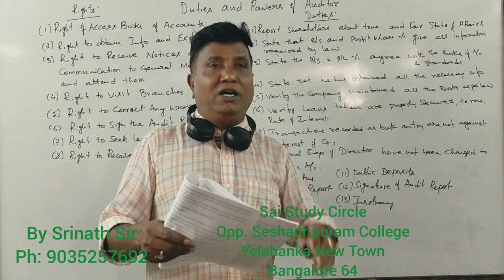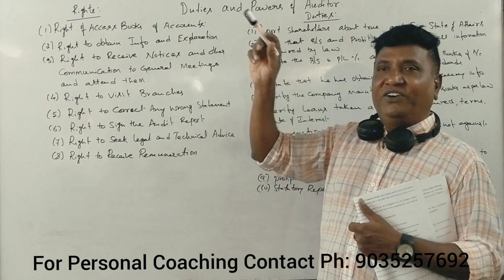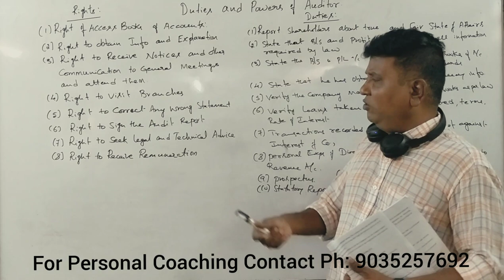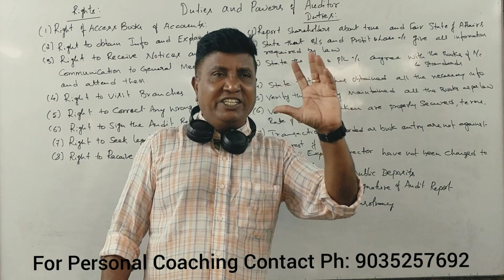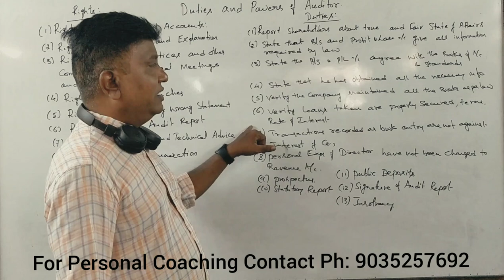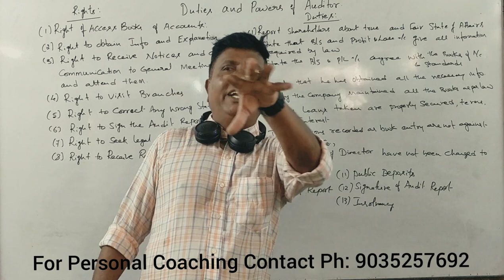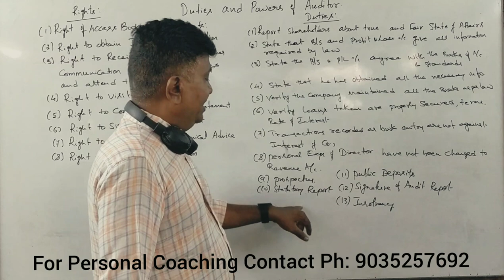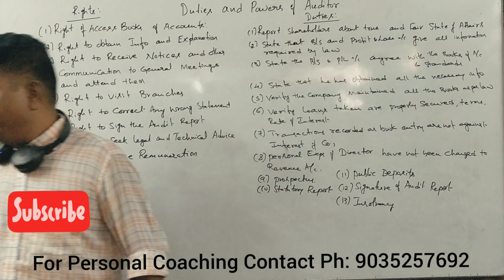Auditing - P.P.A - Duties and Powers of Company Auditor For B.Com 6th Semester BY SRINATH SIR